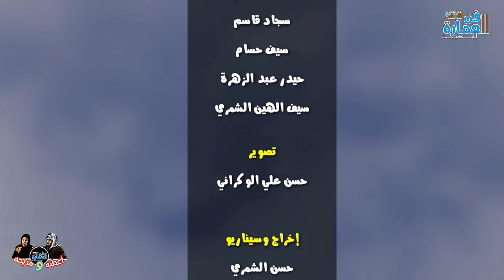تحشيش مديحه قفاصة وعطيه مايدري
أدعمنا باشترك لنشر المزيد
فن العمارة الحديث

تحشيش مديحه قفاصة
تحشيش مديحه وعطيه
تحشيش مديحه تشتري بالدين
تحشيش مديحه مطلوبه بدين
تحشيش مديحة رقموها
رقموها
تحشيش مديحة وعطيه
تحشيش اعطيه رقم مديحة
تحشيش عراقي
تحشيش تيك توك عراقي
فلم عراقي قصير
فلم عراقي حزين
حسن الشمري
سجاد قاسم
تحشيش تيك توك حسن الشمري
تحشيش تيك توك سجاد قاسم
تحشيش تيك توك عراقي حسن الشمري
تحشيش مديحة تصجمت
عراقي
ببجي موبايل
تحشيش بوبجي مبايل
فلم قصير
مشهد حزين
مشهد كوميدي
منوعات عراقيه
حالات وتساب
منوعات أولاد الحجي
فن العمارة الحديث
منوعات عراقية
افلام قصيرة واقعيه